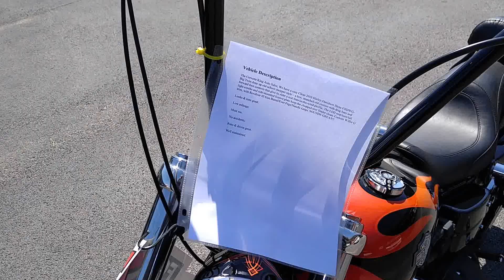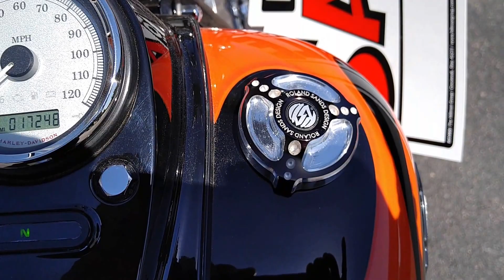2010 Harley-Davidson Dyna Wide Glide – FXDWG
The Corvette King Auto Sales, We have a very Clean 2010 Harley-Davidson Dyna FXDWG- Big Twin done up old-school chopper style – a low, stretched-out custom with drag bars and forward foot controls that give its rider a real fists-in-the-wind profile. The LED stop/turn/tail light combo and side-mounted license plate keep the chopped rear fender clean. Custom Willie G trim, with Revolver 45 Gun Barrel/Foot Pegs/Handle Grips. SOUNDS GREAT!!